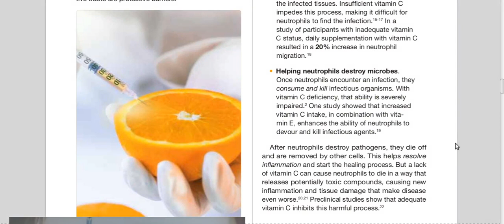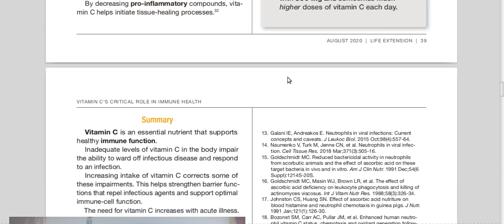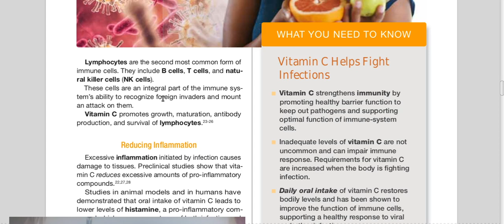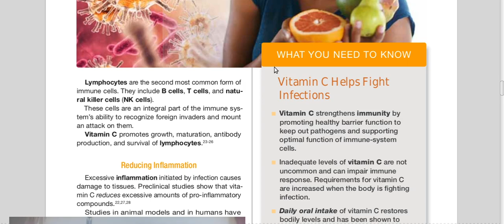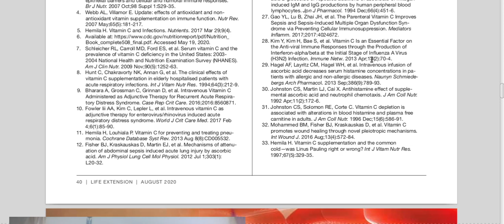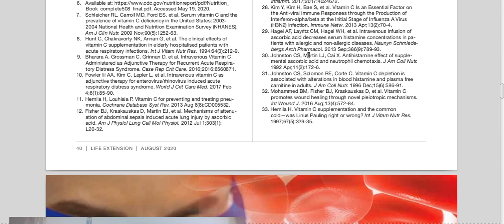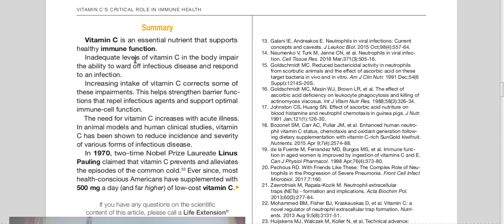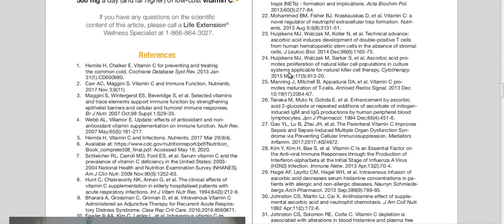Artikkel om C vitamin i "Life Extension" august 2020, del 2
Her leser/oversetter jeg en artikkel om C-vitamin fra det svært seriøse tidsskriftet 'Life Extebsion, utgaven for august 2020.

Jeg sier noen feil her, men i hovedsak tror jeg at jeg har oversatt ganske greit.